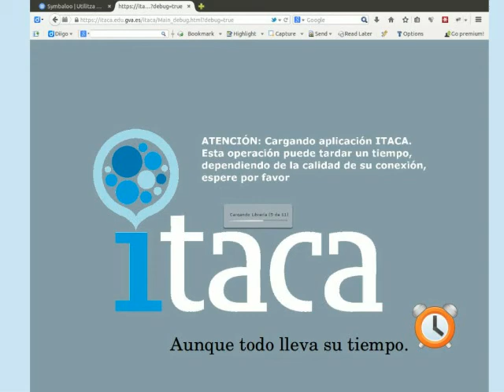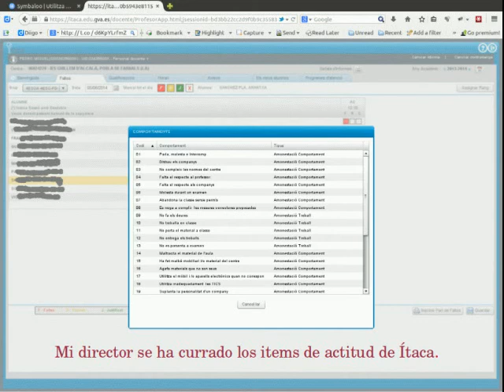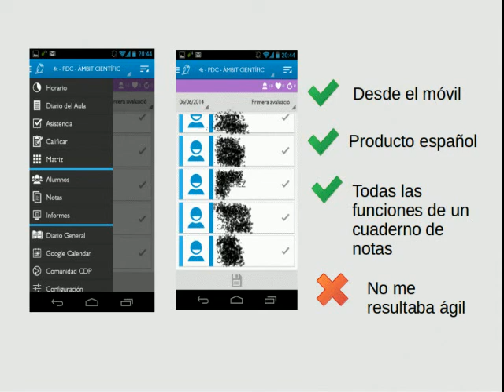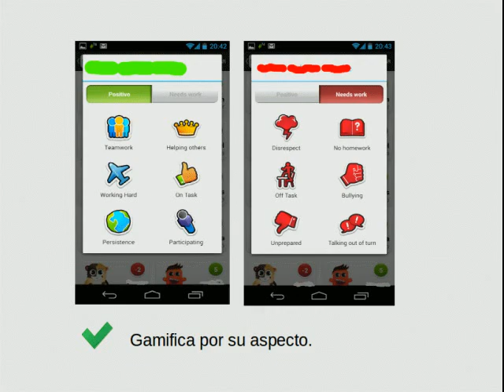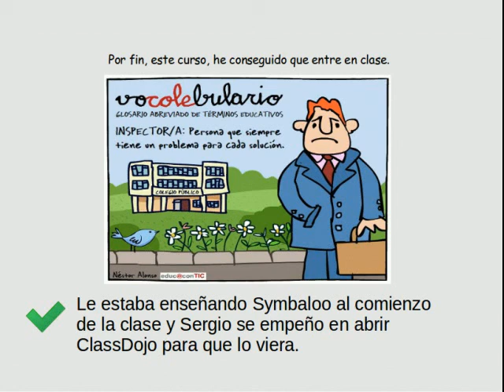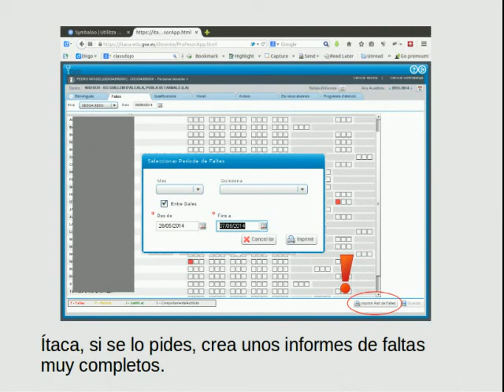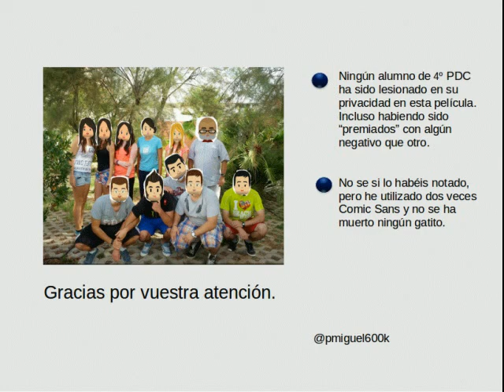El meu pechacucha de novadors14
Video del pechachucha amb la meua prova de veu. En directe em vaig eixir un poc del guió.